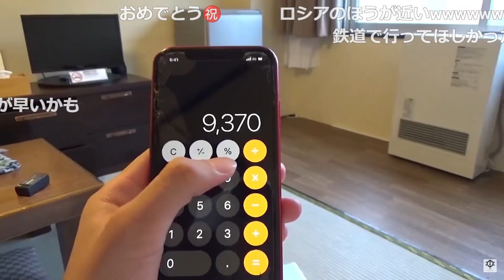【一週間ダーツの旅】三日目に日本縦断が決定した西園寺に喜ぶ視聴者(コメント付き)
●当チャンネルの紹介
西園寺さんの魅力を伝えるべく切り抜きチャンネルをしております。西園寺さんが切り抜きを許可してくだっさたため、運営しております。

●リンク集
西園寺さん